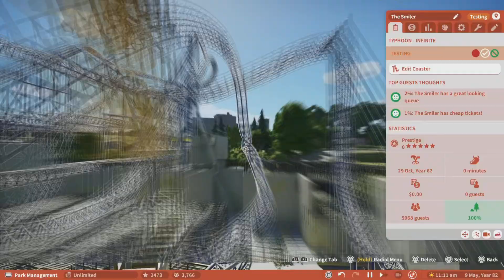If I Placed More Than 14 Inversions On The Smiler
Planet Coaster 2 Came Out